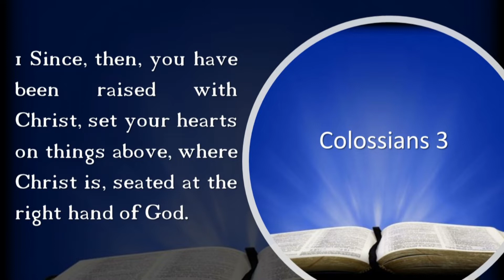TLC Day 14 Devotional “Life In The Spirit” Cl 3, Sunny Reginald; 21 Days Pray & Fast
TLC 21 Days Fast & Prayer